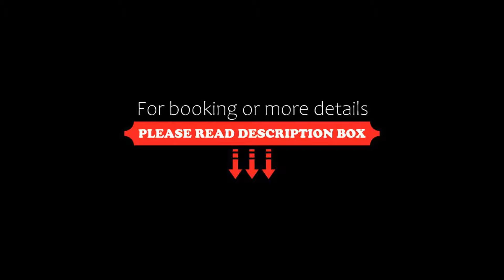Bastion Heritage Hotel Relais & Châteaux, Zadar, Croatia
About Property:
This 4-star hotel is situated in Zadar’s historic core, just a few metres away from the Arsenal and is the location of the famous fine dining restaurant Kaštel that serves Mediterranean cuisine in elegant interiors and on a spacious terrace overlooking the garden. The property includes a spa, while free WiFi is provided in all areas.
Rooms here are individually decorated and beautifully fitted with handmade art-deco furniture and hardwood flooring. Each room ...
Property Type: Hotel
Address: Bedemi Zadarskih Pobuna 13, 23000 Zadar, Croatia
Searching For
1. Bastion Heritage Hotel Relais & Châteaux - Zadar - Croatia
2. Bastion Heritage Hotel Relais & Châteaux - Zadar - Croatia Address
3. Bastion Heritage Hotel Relais & Châteaux - Zadar - Croatia Rooms
4. Bastion Heritage Hotel Relais & Châteaux - Zadar - Croatia Amenities
5. Bastion Heritage Hotel Relais & Châteaux - Zadar - Croatia Offers and Deals
Audio Credit:
Track Title: Reasons To Hope
Artist: Reed Mathis